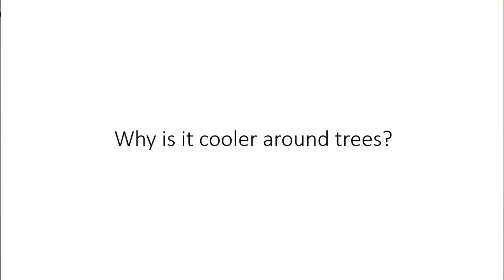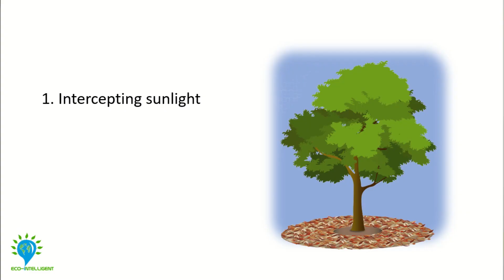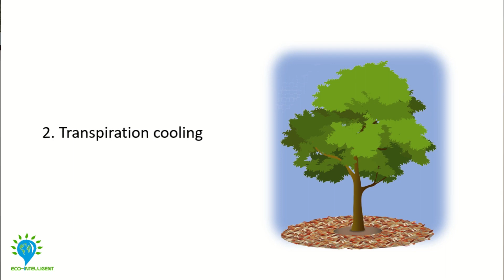Why Is It Cooler Around Trees?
We instinctively know that if we go under a tree when its hot, we'll feel cooler. But...why? How does this cooling work?

Trees cool the air through two processes: 1) intercepting sunlight and 2) transpiration cooling. In this video, we see how they work.

Timestamps:
00:00 A conversation with Superman
00:47 Trees and their superpowers
01:33 How effective is a tree's cooling? A case study in Bengaluru, India
02:41 The two cooling processes
02:55 The first process: Intercepting sunlight
03:40 Are some trees better at cooling the air?
04:06 The second process: What is transpiration cooling and how does it work?
05:29 Trees are a special case
05:58 Combating the urban heat island

Other studies you can refer to:
1. Kurn, D., S. Bretz, B. Huang, and H. Akbari. 1994. The Potential for Reducing Urban Air Temperatures and Energy Consumption through Vegetative Cooling (PDF) (31 pp, 1.76MB). ACEEE Summer Study on Energy Efficiency in Buildings, American Council for an Energy Efficient Economy. Pacific Grove, California.

2. Coutts, A.M., White, E.C., Tapper, N.J. et al. Temperature and human thermal comfort effects of street trees across three contrasting street canyon environments. Theor Appl Climatol 124, 55–68 (2016).

3. Moufida and Djamel, 2012. Impact of vegetation on thermal conditions outside, Thermal modeling of urban microclimate, Case study: the street of the republic, Biskra. Energy Procedia 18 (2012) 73 – 84. DOI: 10.1016/j.egypro.2012.05.019.

4. Pandit and Laband, 2010. Energy savings from tree shade. Ecological Economics 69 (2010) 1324–1329. DOI:10.1016/j.ecolecon.2010.01.009.